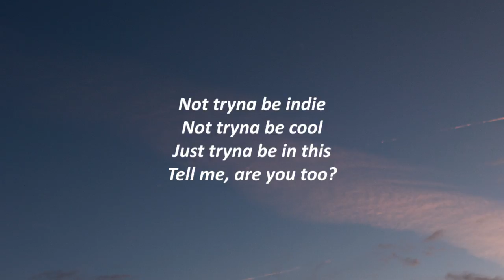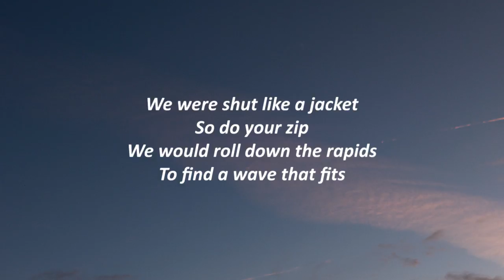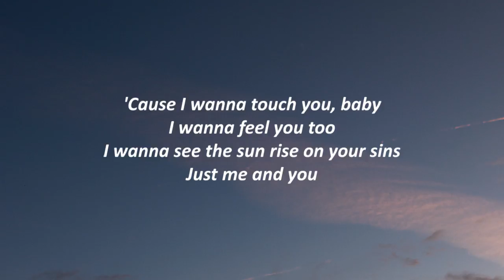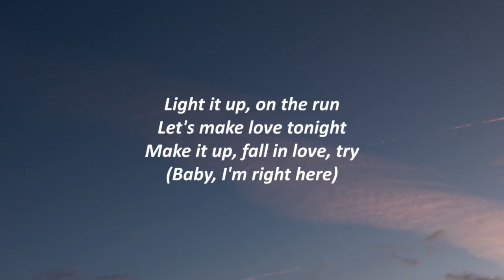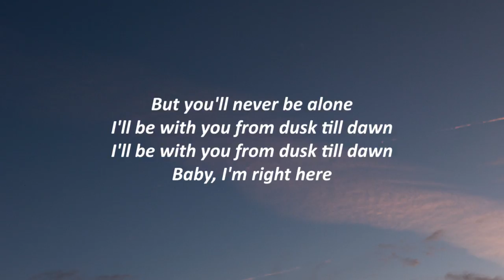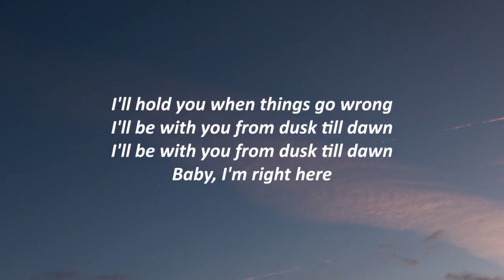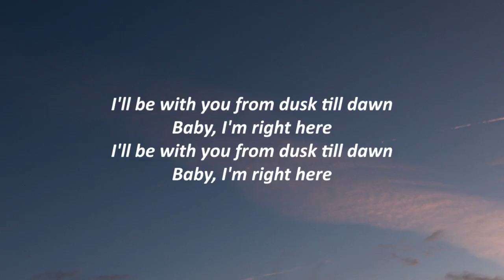ZAYN - Dusk Till Dawn (Lyrics) ft. Sia